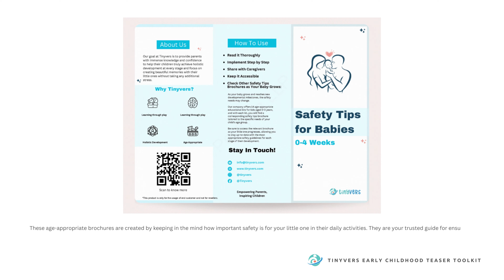Tutorial on How to Use Tinyvers Early Childhood Teaser Toolkit: Tips & Safety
In this tutorial, we'll guide you through essential safety tips and practices tailored to your baby's unique needs.

👶 Explore how our Tips & Safety resources are crafted to provide you with expert guidance, ensuring your little one's safety at every step.

📌 Learn valuable insights on creating a safe environment, handling emergencies, and addressing common concerns.